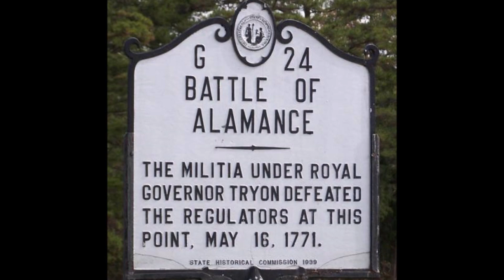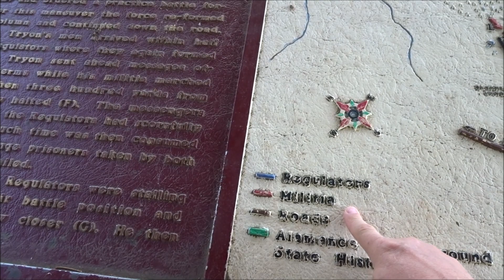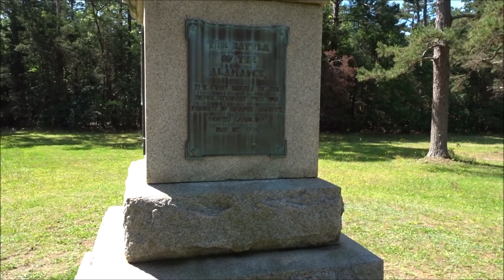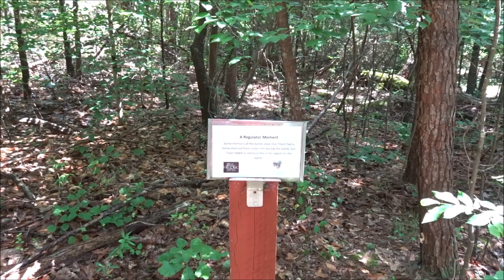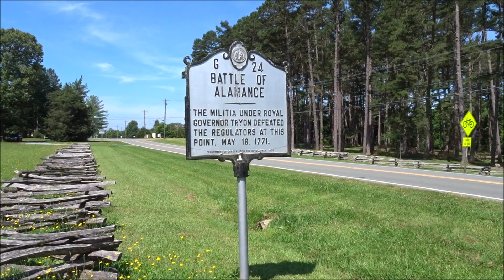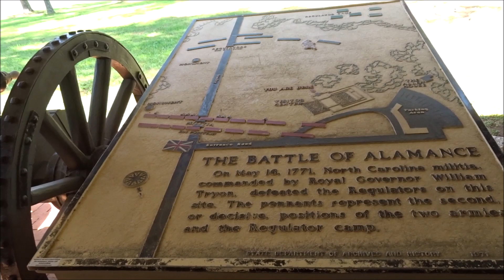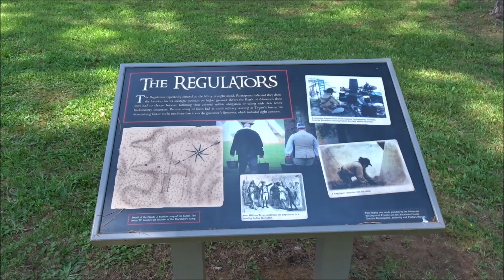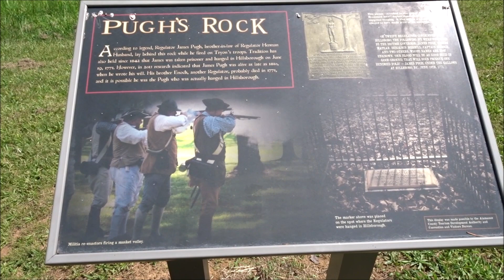Alamance Battleground, Alamance County, North Carolina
Come join me on my adventure to the Alamance Battleground.

The Battle of Alamance was the final battle of the War of the Regulation, a rebellion in colonial North Carolina over issues of taxation and local control. Some historians in the late nineteenth-early twentieth centuries considered the battle to be the opening salvo of the American Revolution, and locals agreed with this assessment.

Sneak peek of the Outlander Battle of Alamance episode